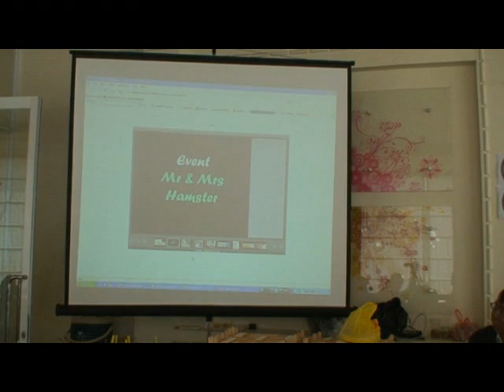PART 3 OFFLINE 31/5/2009 HAMSTERVN.NET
OFFLINE HAMSTERVN.NET - COME BACK SPECIAL